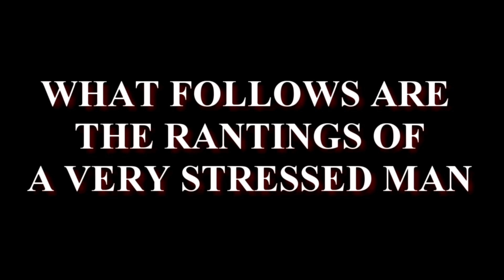Spam in the Comments Section - RANT !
SPAM IN THE COMMENTS SECTION - RANT! - It's a youtube thing.